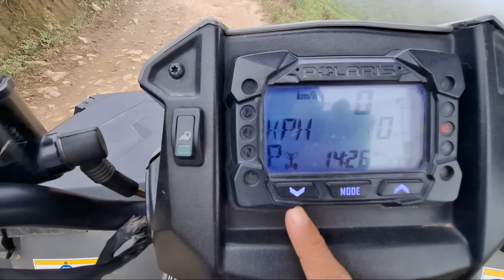Kanyam ghumgham gariyo🥰|| चार चक्के Bike पनी कुदायो🤗😜 virusvlog